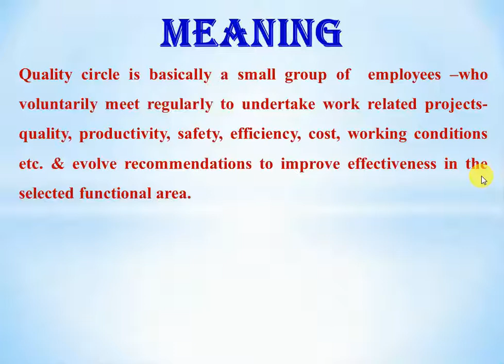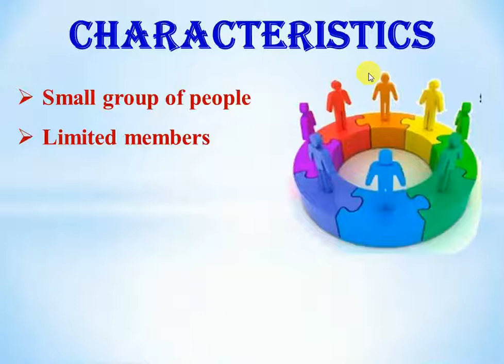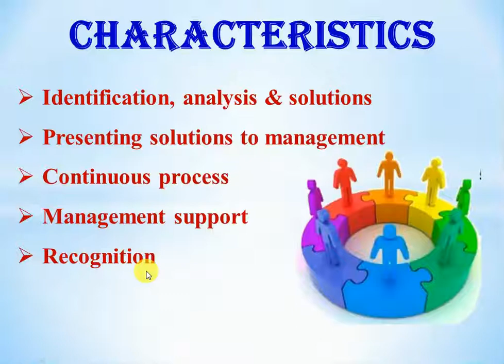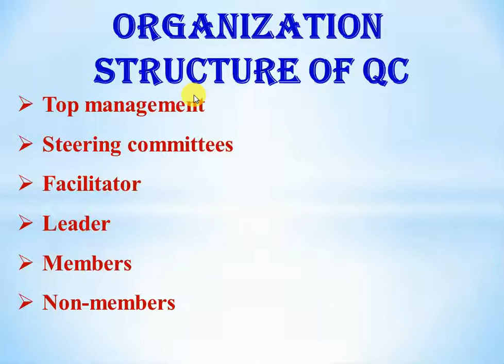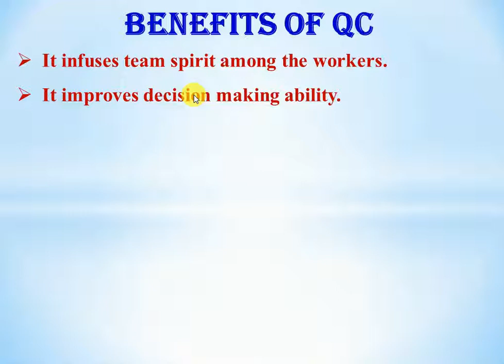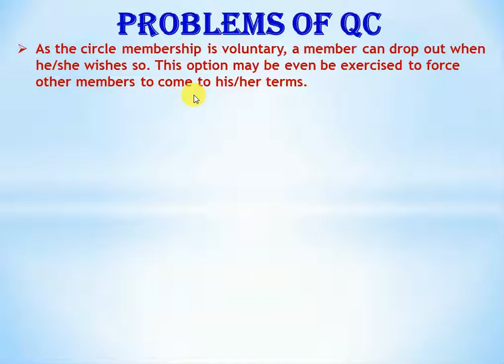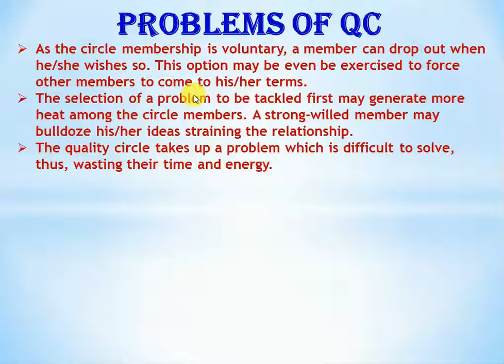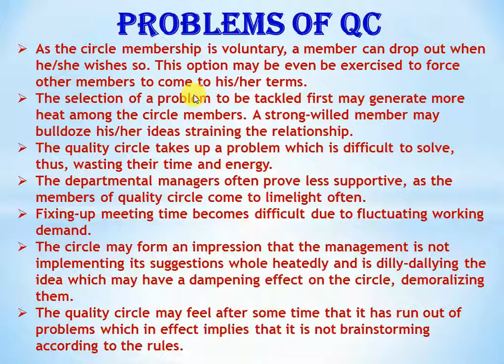BBA 5th SEM | Industrial Relations & Labour Law | Quality Circle